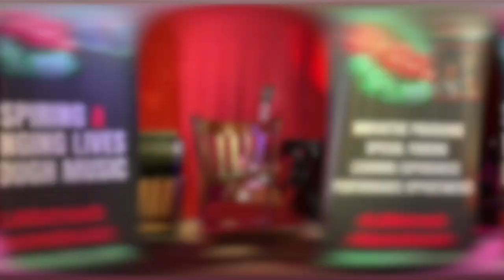STOP-TIME SERIES with Frank Williams: Ray Brown